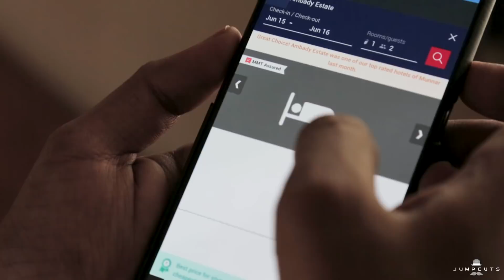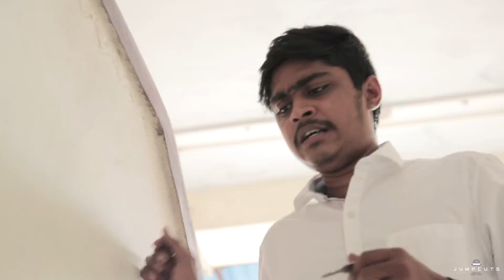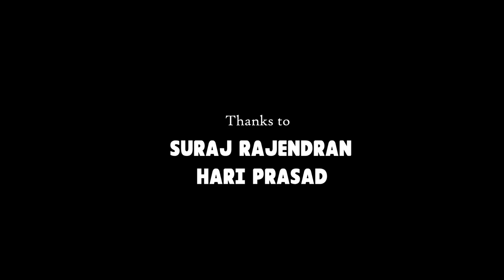The Wait | Jump cuts | Hari Baskar | Naresh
Travel easy with Trivago - Find your ideal hotel and compare prices from many websites.

Jump Cuts is a Tamil Entertainment channel by Hari and Naresh. We love telling our stories that we have came across in our life, friends, neighbourhood and bring it to you in our own way through the jump cut editing ✂️.

J U M P C U T S